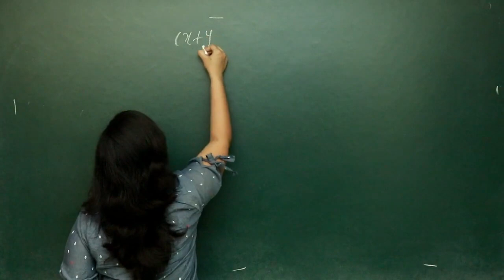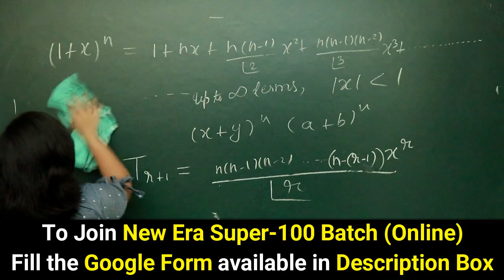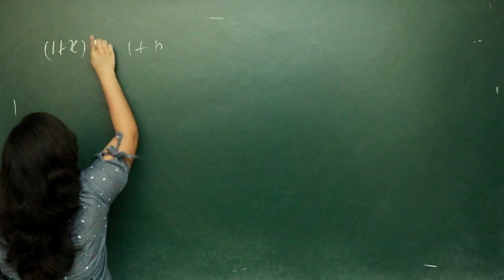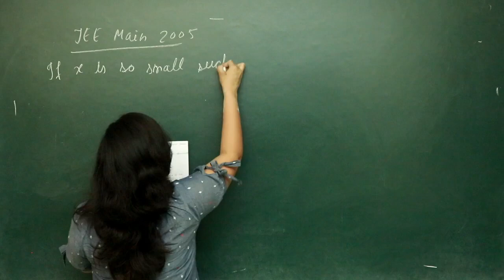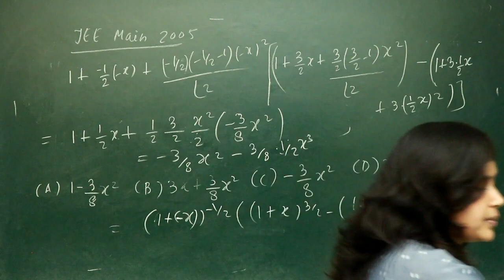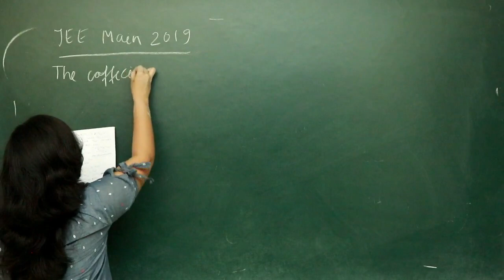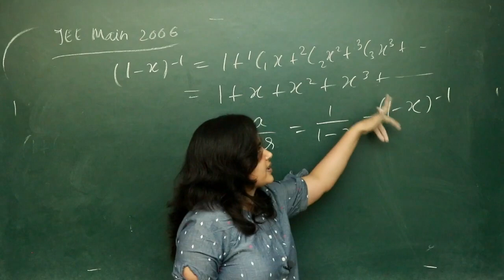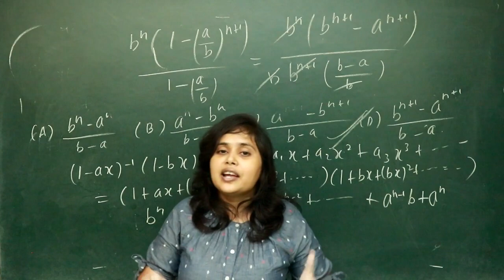Binomial Theorem | Lecture-9 | Binomial Expansion for negative & fractional index | By-Saumya Ma'am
Fill this google form to join New Era Super 100 Batch (Online Mode)

New Era - JEE
Here you will get all updates and instructions for the preparation of IIT JEE/JEE Main.

Fill this Google form to JOIN our Super-40 Batch